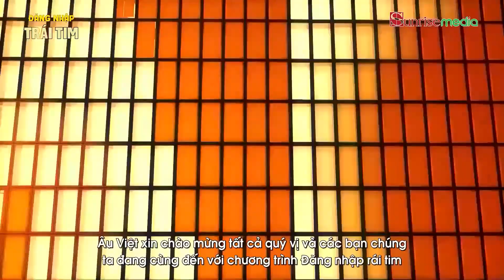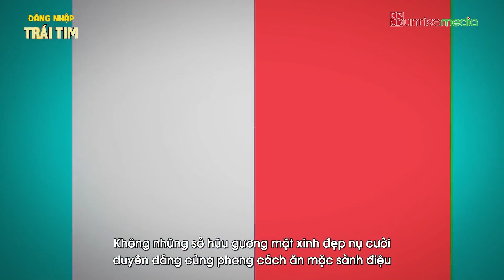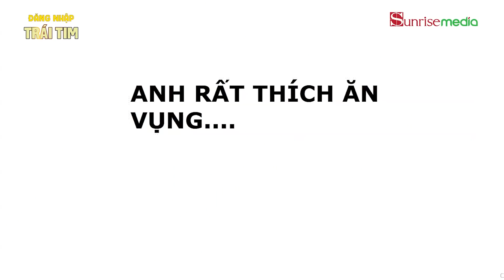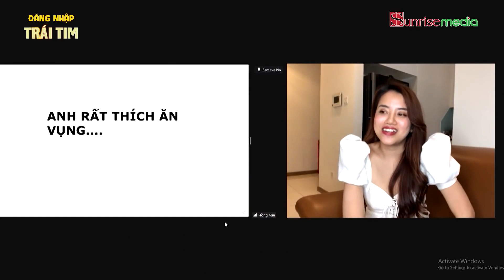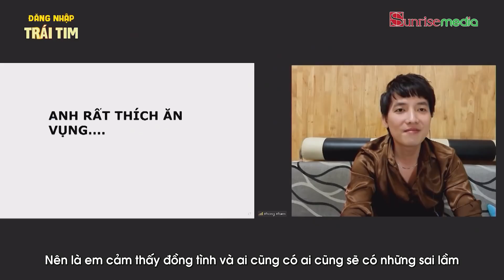ĐĂNG NHẬP TRÁI TIM TẬP 18 Hotgirl “nhiều lần Ngọai tình” bất bình với chàng trai “chỉ 1 lần ăn vụng”